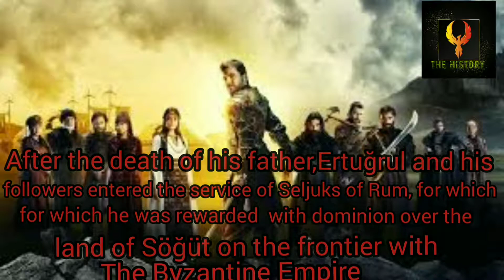Ertuğrul New Episode Promo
Ertuğrul is turk fighter who spend all his life fighting for  freedom and Cause of Islam.

Osman Ghazi
Basmi
Targut
Dogan
Gunduz
Savci